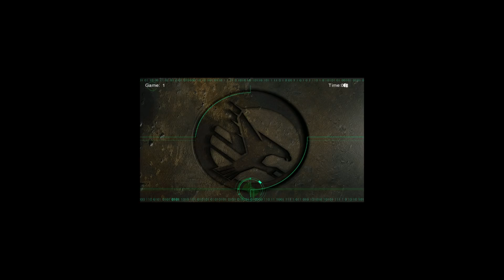Tiberian Sun Online - 3 vs 3 - Pro game